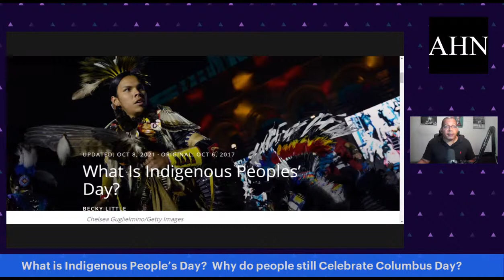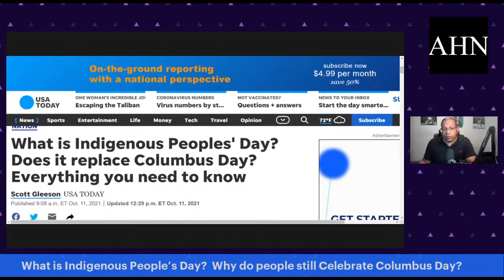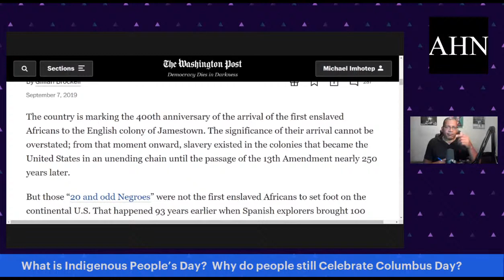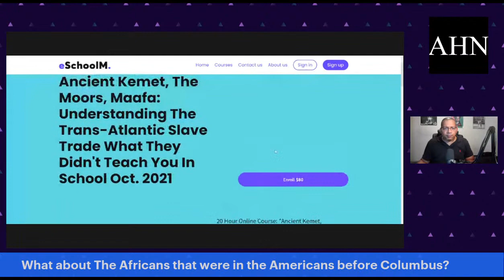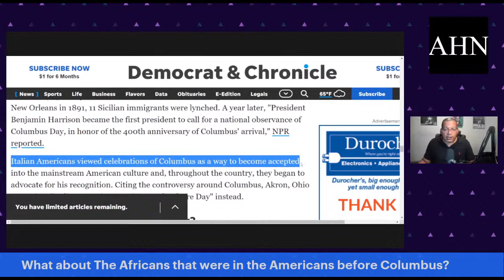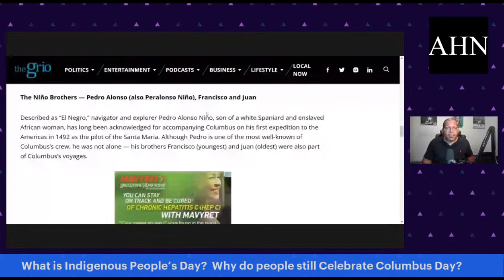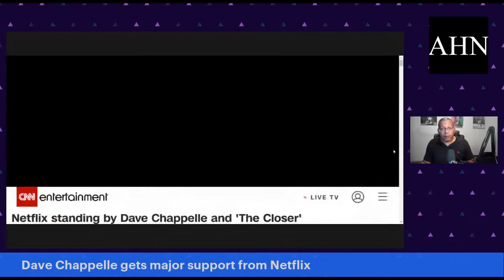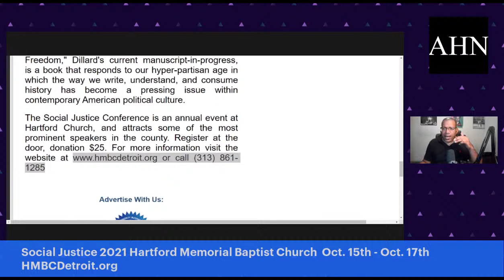What is Indigenous People’s Day? Why do people still Celebrate Columbus Day? What about The Afri…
What is Indigenous People’s Day?  Why do people still Celebrate Columbus Day? What about The Africans that were in the Americans before Columbus?; Dave Chappelle gets major support from Netflix. .  - TheAHNShow with Michael Imhotep 10-11-21

Next Class Sat. 10-2-21, 12pm EST, 'From The Civil War to The Civil Rights Movement & Black Power 1865 – 1968' 10 Week Online Course with Michael Imhotep, host of The African History Network Show.  ON SALE $70 (Until Sat. Oct. 2nd). WATCH HOURS OF BONUS CONTENT ON DEMAND NOW!!!

This is an interactive class taught by Michael Imhotep. You will be able to ask questions with the live text chat. There are many teaching tools used including a Power Point presentation, video clips, book references, articles, etc.

This class will analyze U.S. History primarily from the African American perspective beginning in 1865 with '40 Acres and a Mule', the end of the Civil War and the 13th Amendment.  We'll look at The Reconstruction Era (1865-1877), The Red Summer of 1919, The Jim Crow Era, World War I, The Great Migration, World II, The Civil Rights Movement and the Black Power Movement to get a better understanding of how we got to where we are now and where do we go from here.  Unfortunately, some of this history is repeating itself.

Class Starts Sun. 10-3-21, 12:00pm EST (LIVE Online Course) ‘Ancient Kemet (Egypt), The Moors & The Maafa: Understanding The Trans-Atlantic Slave Trade What They Didn’t Teach You In School’ with Michael Imhotep host of The African History Network Show.  10 Week Online Course.  REGISTER NOW and WATCH TODAY’s CLASS. ON SALE $80; WATCH CONTENT ON DEMAND!